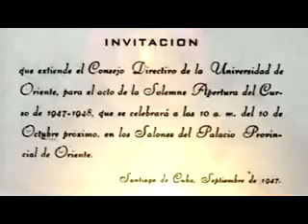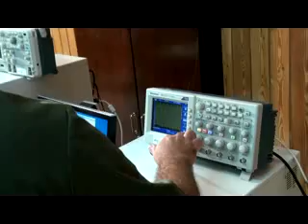La universidad mambisa